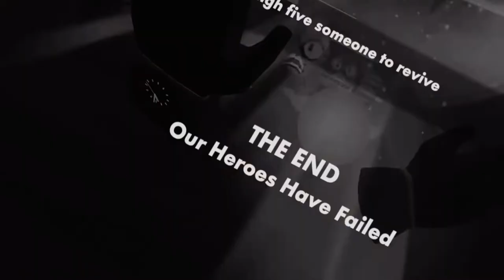Rec Room BOG MONSTER in mode (Beta)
Beta
No copied video.

CrimsonCauldron Bog Monster Boss in mode beta

Im playing GoldenTrophy when i see. ¡Bog Monster! I look in mode beta. Is a prank?

Youtubers:

Boethiah: @Boethiah
Tarapeutic: @Tarapeutic
Redknightguy: @DraculaVR555
Slat: @Slat.
SoulFox: @SoulFoxGaming

Thank.

NOTICE: The acts/facts recounted and carried out in the video do not coincide 100% with reality, the characters exaggerate the things that happen in their "fictional" life. Any act is staged and with the intention of entertaining the spectators who see it, there is no second background. Do not imitate actions at home.

Also, videos recommended for you are also good for viewers to watch so please if you want to watch it again